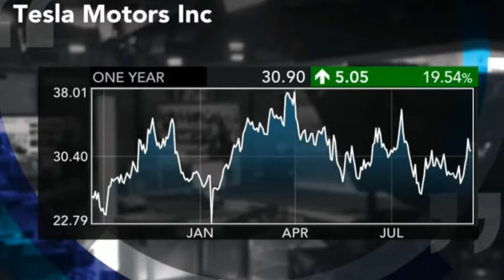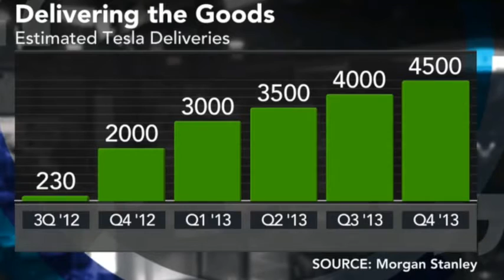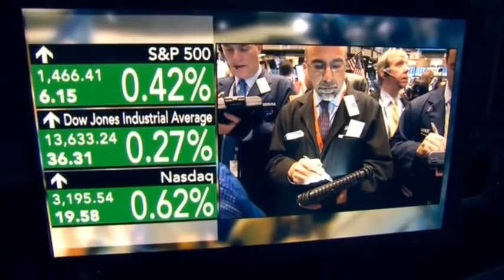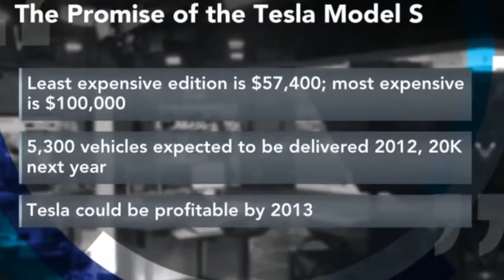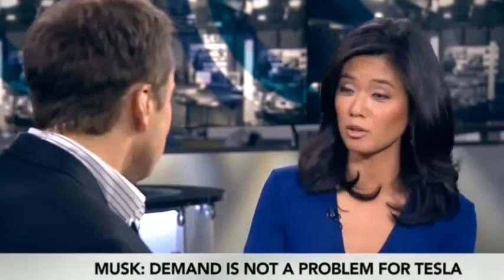Elon Musk pre announces the supercharger on TV 2012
Elon Musk talks about a variety of subjects from the just released iPhone 5 to the perceived production woes of the Model S. On an interesting note, Elon will give some details about the Supercharger network which the company is set to introduce at a public event in 3 days.

Overview:
00:00. iPhone 5
01:00. Model S production concerns
06:00. Cheaper EVs
07:12. Supercharger
08:54. Raising capital
09:41. SpaceX vs. Orbital science
12:25. SpaceX IPO
13:16. Richard Branson’s Virgin Galactic
15:03. Talent acquisition